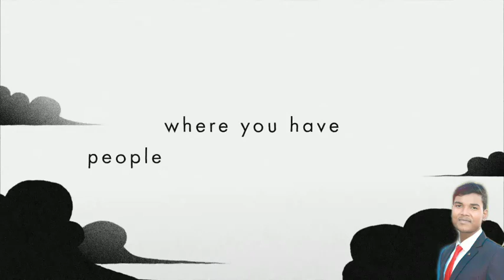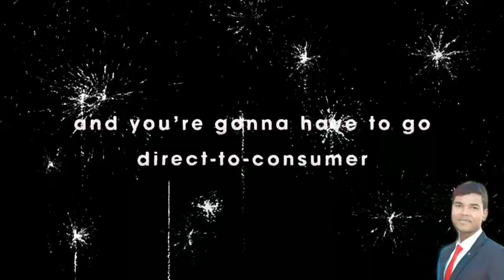5 Books to read this Summer || 5 Summer books read this lockdown || Inspirational books | Md Gulab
Today we dicuss about 5 Books to read this Summer vacation.
1.The choice by Dr. Edith eger.
2.Cloud Atlas by David Mitchell.
3.The Ride of a lifetime by Robert Iger.
4.The great influence by John M Barry.
5.Good Economics for hard times by Abhijit Banerjee.
Your Regard
Md Gulab 🌹🌹